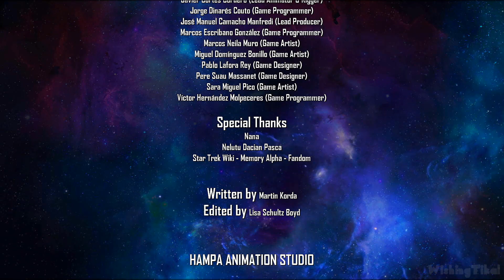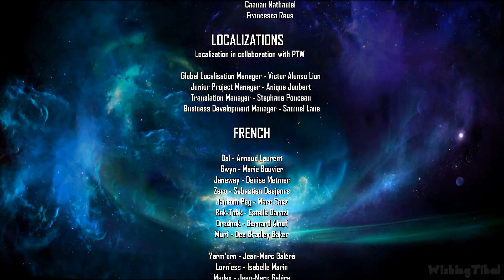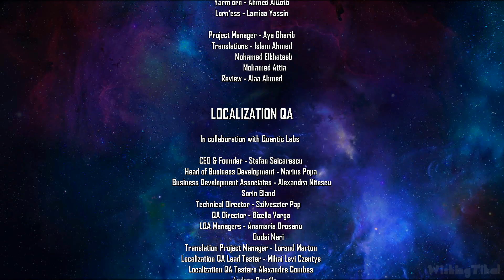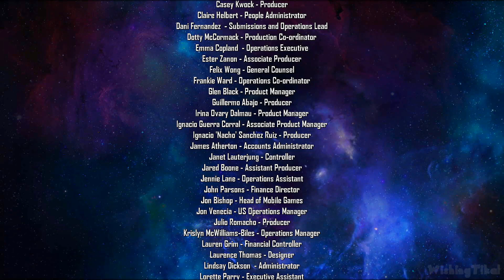Star Trek: Prodigy - Supernova Walkthrough Part 8 (PS4, XB1, Switch) Ending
Star Trek Prodigy Supernova Walkthrough Part for PS4, Switch and Xbox One. Played, recorded and edited by myself for my own channel. Edited to remove loadings to offer a smooth watch and complete all missions & objectives for educational and entertainment purposes. Recorded in 1080p and rendered in AfterEffects.

After the Protostar picks up strange readings from a dying star, Dal R'El and Gwyndala race against time to save their friends, their ship, new alien species and an entire planetary system before a supernova destroys them all!

When the Protostar's malfunctioning transporter scatters the crew across three alien planets, Dal and Gwyn must use their wits and skills to overcome ingenious puzzles, endure hostile environments and battle deadly robot armies to rescue Jankom Pog, Rok-Tahk, Zero and Murf. But as they search for their friends, they soon discover a sinister and deadly new enemy, one that will stop at nothing to destroy the Protostar and change the very course of history!